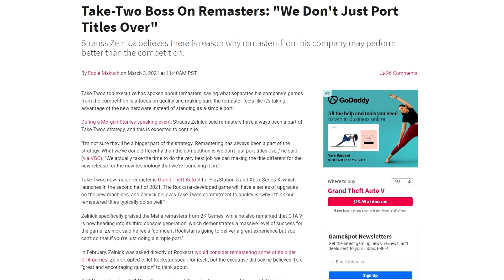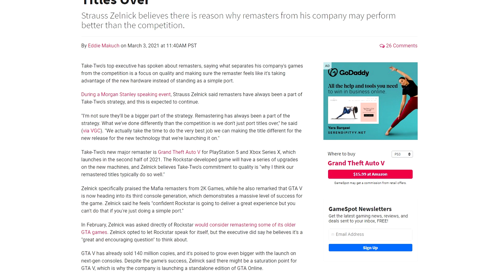Порт Red Dead Redemption приречений на провал?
Red Dead Redemption нарешті можна зіграти не тільки на Xbox. Уже 17 серпня власники четвертої і п’ятої PlayStation та Nintendo Switch зможуть придбати гру… за 50 доларів. Що досить багато, адже ми говоримо  не про ремейк і навіть не ремастер, як вважалося колись, а просто порт із сьомого покоління консолей, де гра зараз коштує вдвічі дешевше та ще й має ряд особливостей, які будуть недоступні в новій версії, наприклад, мультиплеєр.

Над відео працювали: Михайло Петрунів, Володимир Бортюк, Володимир Вітовський та Олег Куліков

Ми залишимо це тут для пошуку:
PlayNews, ігрові новини, Red Dead Redemption, RDR, Take-Two, Rockstar, рдр, порт